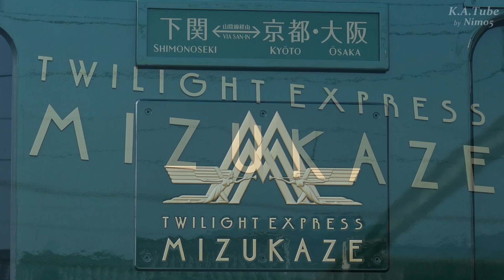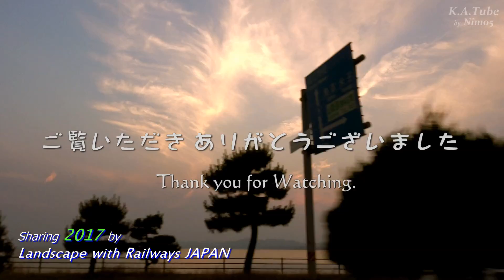"Twilight Express 瑞風" 山陰コース[上り] 初回 (19-Jun-2017) Luxury Train "Twilight Express MIZUKAZE"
JR西日本が開発した豪華寝台列車 TWILIGHT EXPRESS 瑞風が2017年6月17日大阪発の山陰コーズ[下り]より運行を開始しました。
6月19日には下関発の山陰コース[上り] 運行となり、島根県内に立ち寄り観光のため停車する最初の列車とあって地元では通過時刻とともに報じられ、沿線には鉄道ファンのみならず大勢の見物人が押し寄せました。
運行開始が梅雨時期ということで空模様が心配されましたが、幸運にもまずまずの天候に恵まれました。

本動画は前半が沿線での撮影分、後半00:04:14からは山陰本線と平行する道路からの併走撮影分となっております。
長い動画ですが、お時間が許す限りご覧になってください。

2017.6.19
Twilight Express 瑞風 山陰コース[上り]
JR山陰本線 田儀～乃木 間沿線各所